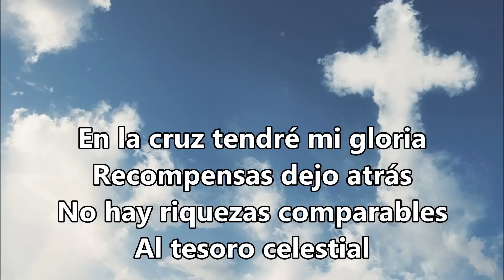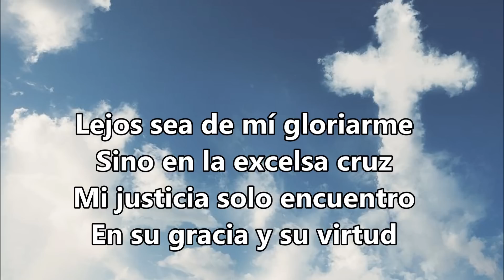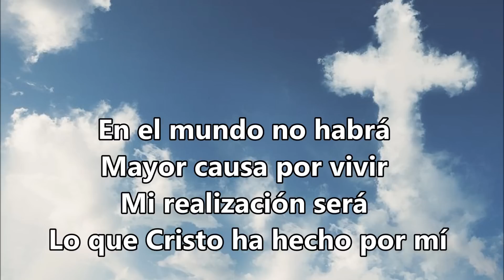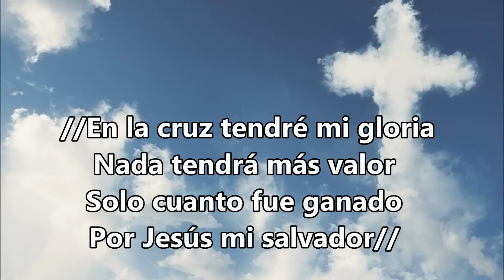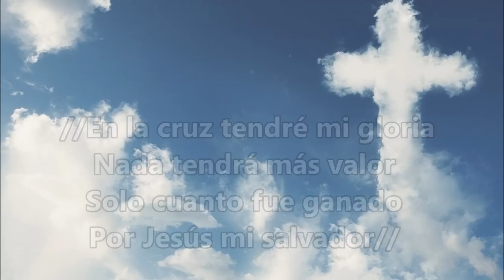En la cruz tendré mi gloria.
De: Gracia & Verdad.
Album: Dios de toda gracia.